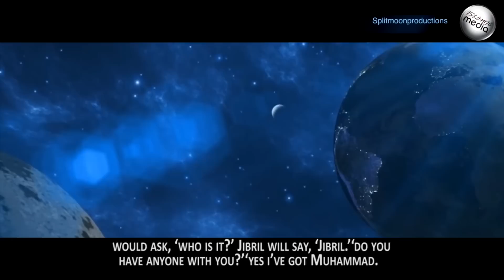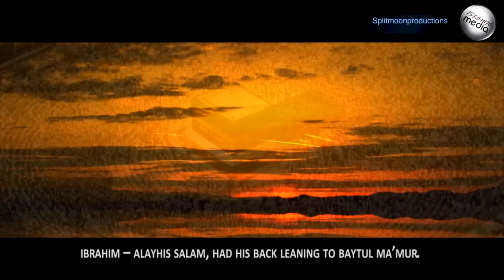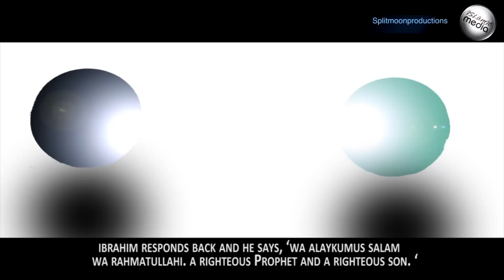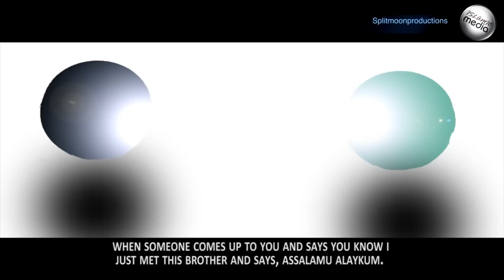Meeting between Prophet Muhammad SAWS & Ibraheem AS ᴴᴰ | Sheikh Shady Alsuleiman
Stay Updated With IslamicMedia Entertainment through the following:

Text your name to 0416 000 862 to stay updated